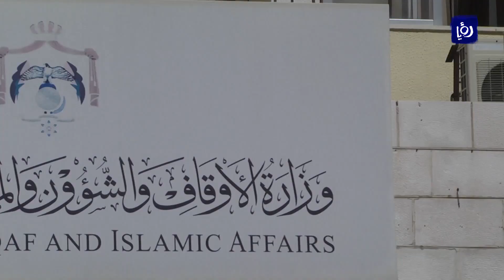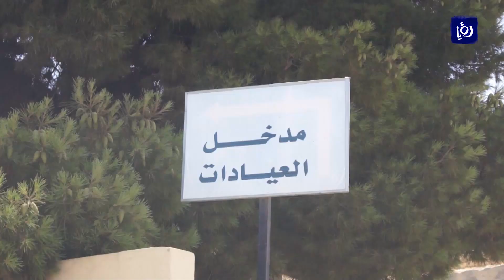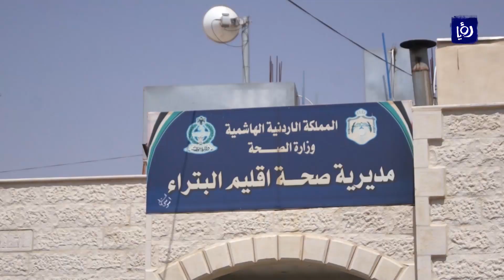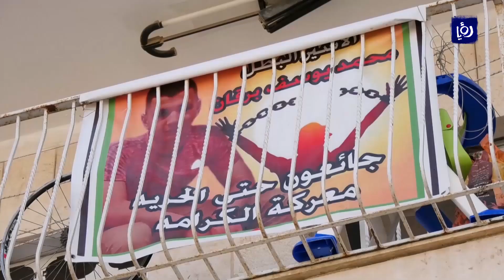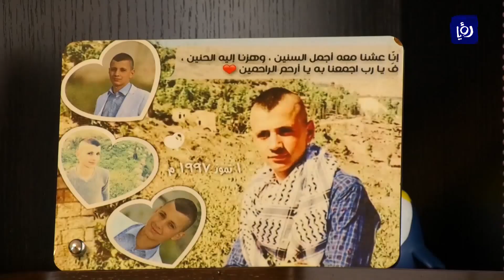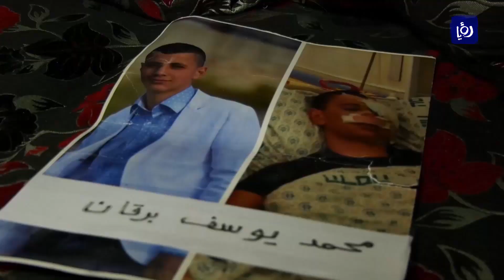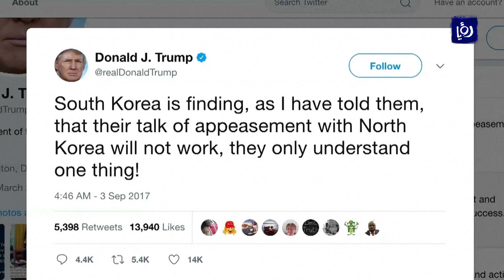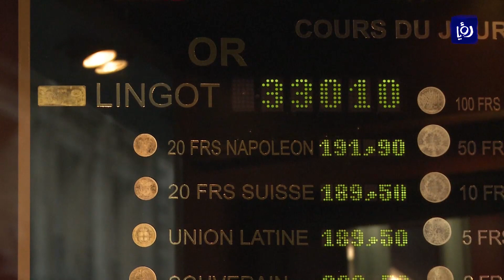نشرة أخبار رؤيا بتاريخ 3-9-2017 | Roya News Broadcast